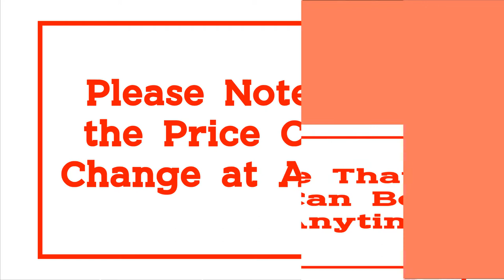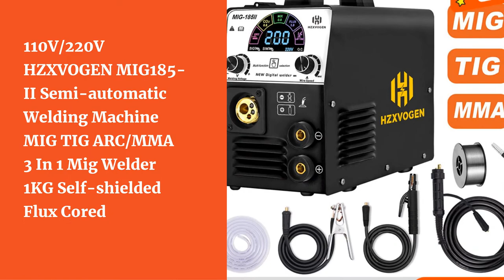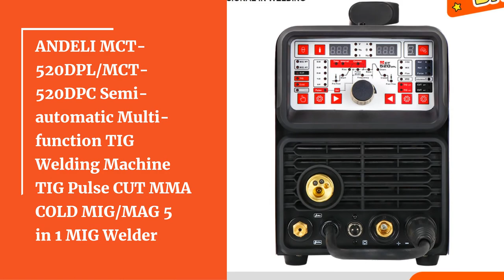Top 10 Best Cheap Welding Machines for 2021 | Best Welding Machine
10.DEKO DKA Series DC Inverter ARC Welder 220V IGBT MMA Welding Machine 120/160/200/250 Amp for Home Beginner Lightweight Efficient

09.Portable Mini Gas Welding Machine LCD Multi-Function IBGT Inverter Welder Gas & Gasless ARC Argon 2 in 1 Welding Machine 220V

08.ANDELI Digital Household 220V MIG-250E Mini Semi-automatic MIG welding machine without Gas Flux Core Wire Inverter MIG Welder

07.KEYUE MIG-120 Portable Welder Welding Machine Inverter 220V Synergic 1kg Gasless 0.8/1.0 Flux Core ARC TIG 3 in 1 Home Use

06.110V/220V HZXVOGEN MIG185-II Semi-automatic Welding Machine MIG TIG ARC/MMA 3 In 1 Mig Welder 1KG Self-shielded Flux Cored

05.5 in 1 MIG / MAG / TIG / FLUX / MMA Inverter Welder IGBT 200Amp Combo Welding Machine Spot Welder 200A

04.ANDELI Intelligent TIG Welder 110/220V TIG-250MPL TIG Welding Machine COLD/PULSE/ TIG Welding Cold Welding Spot Welding

03.KEYUE TIG200P AC DC Portable Single Phase 220V Aluminum Welder Inverter Digital Pulse TIG MMA Welding Machine Remote Control

02.110V/220V HZXVOGEN Welding Machine LCD Multi-Function Aluminum Welder Gas & Gasless MIG TIG ARC MMA 2T 4T For 0.8-1mm Wire

01.ANDELI MCT-520DPL/MCT-520DPC Semi-automatic Multi-function TIG Welding Machine TIG Pulse CUT MMA COLD MIG/MAG 5 in 1 MIG Welder